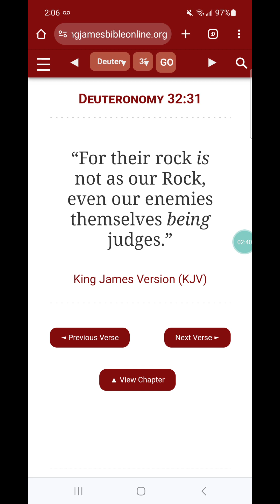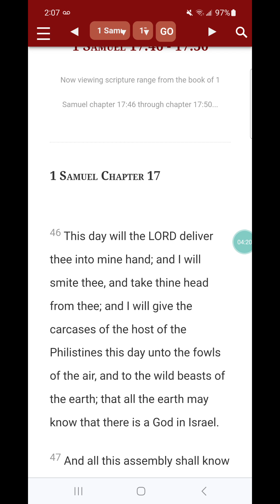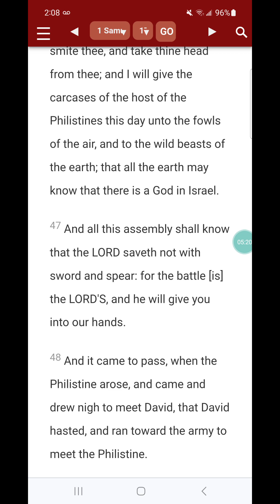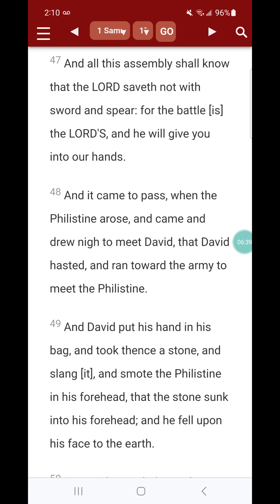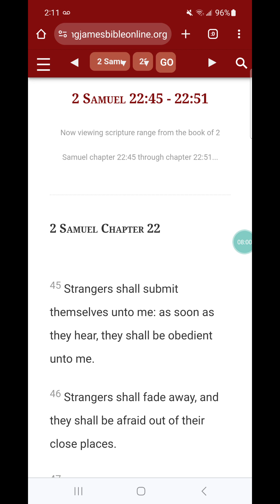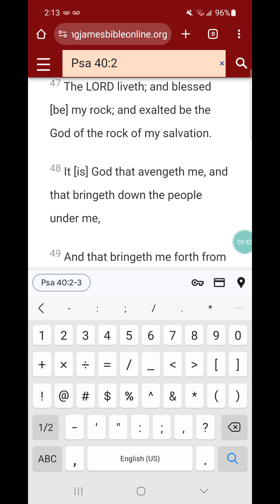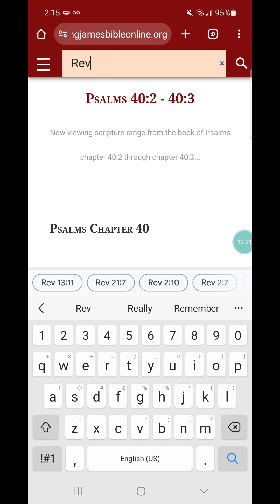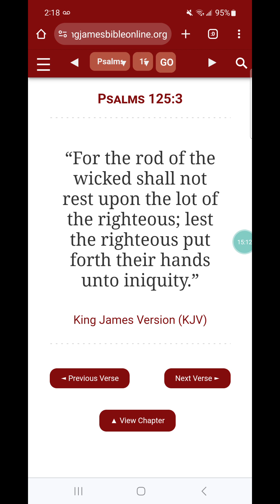For their rock is not as our Rock,